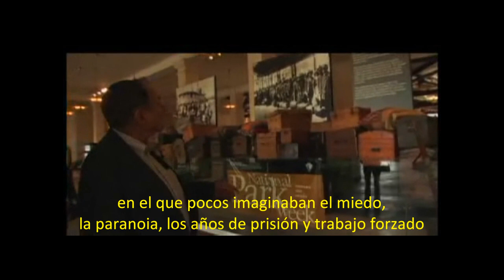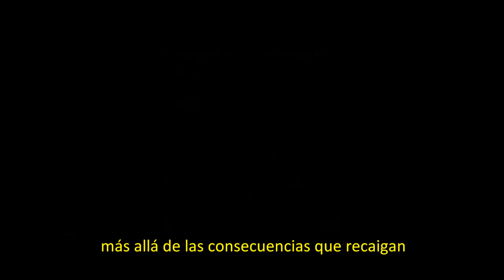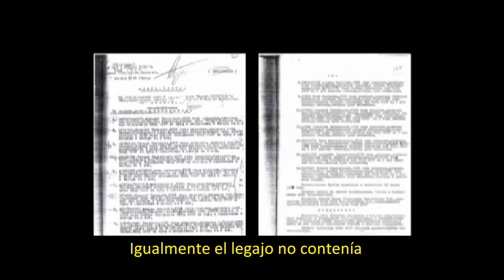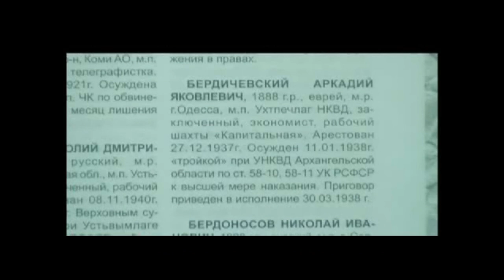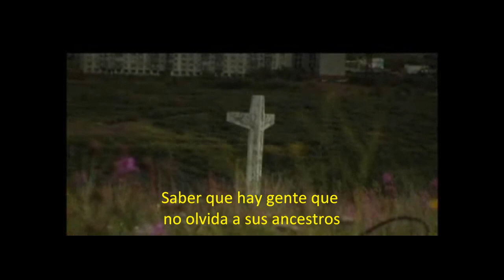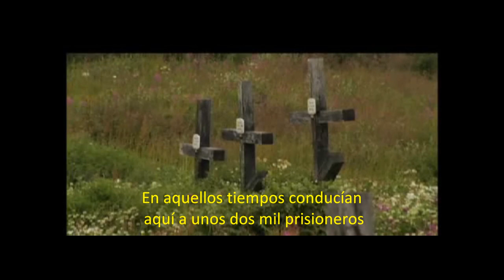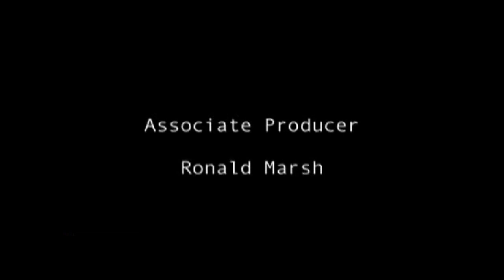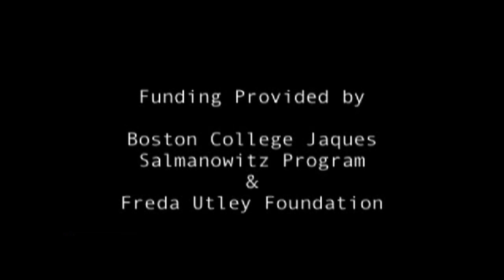Documental: Retorno al Gulag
El regimen comunista de Stalin es responsable de enviar unas 18 millones de personas a los campos de concentracion que formaban parte del sistema de Gulag sovietico. Esta es la historia de Jon Basil Utley en busca de su padre Arkadi Berdichevsky. Una produccion de la Freda Utley Foundation y con subtitulos en espanol del Hispanic American Center for Economic Research (HACER) para su difusion en America Latina.